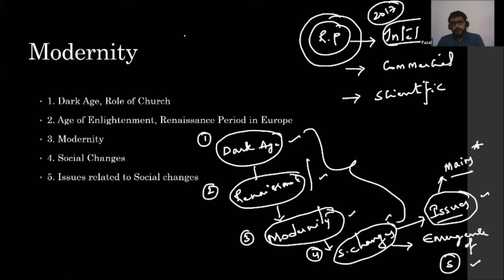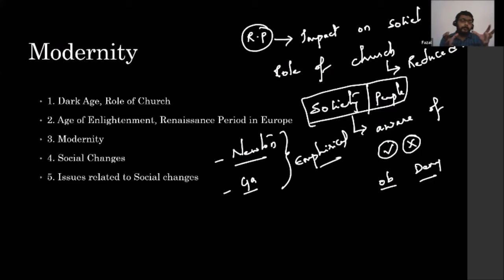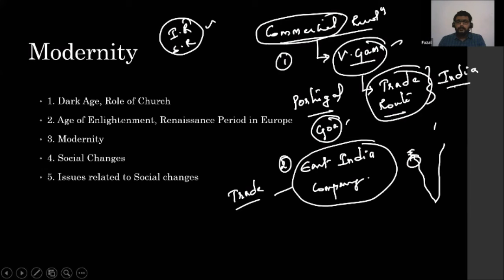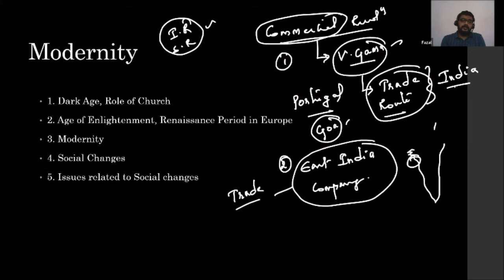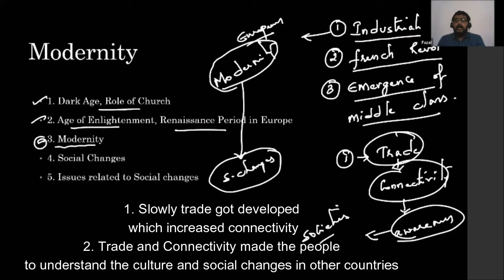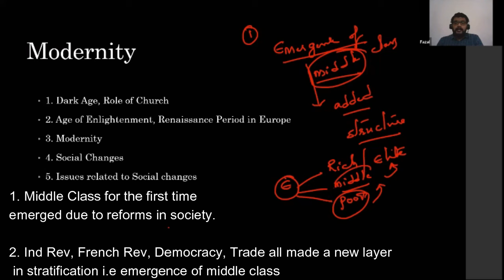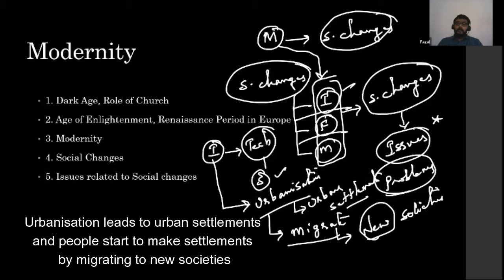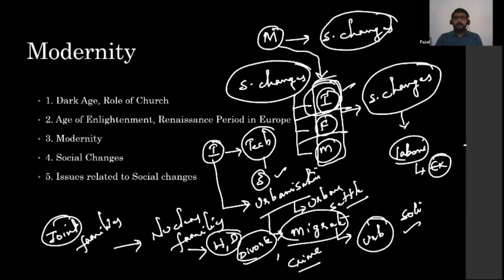Sociology Paper 1 | UPSC | Modernity and social changes in Europe| Emergence of Sociology | Part3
This video is about the changes in the society in European countries and role of Church and Revolutions during those ages.

Telegram: UPSC CSE Learn with fazal